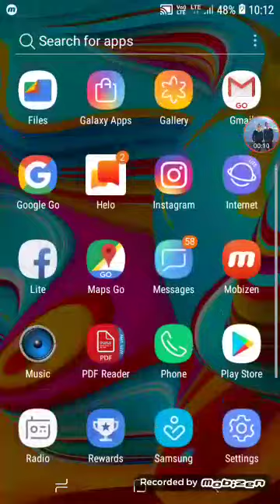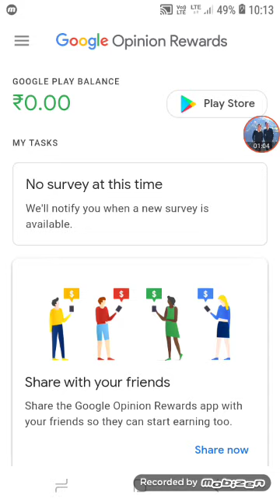Google opinion reward unlimited survey kase leee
Hello hello guys Agar video Pasand Aaye To video call like kar dena aur yaar please meri help karna yaar mujhe bahut jyada help ki jarurat hai to apni video ki link jo hai comment box Mein Dena jisse ki main aapke channel ko like karo share karo aur aapke channel ko Jyada group karne mein aapki help Karen dhanyvad thank u